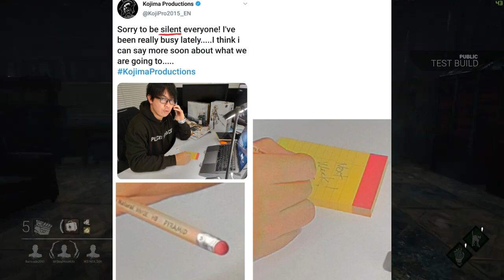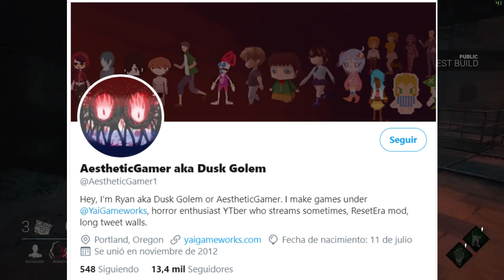Heather Mason invitada en Dead by daylight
Apoyame si quieres!